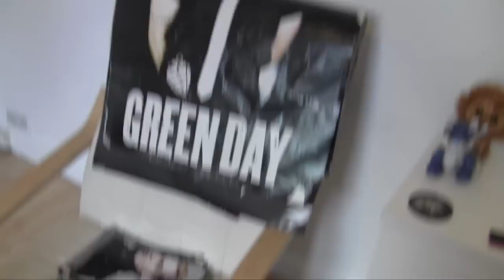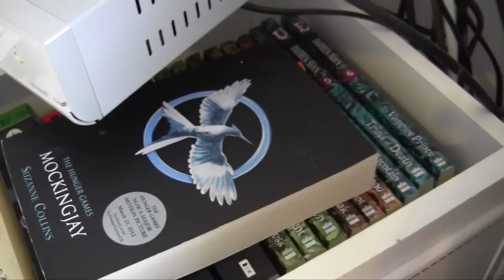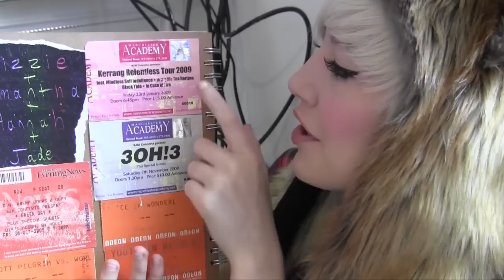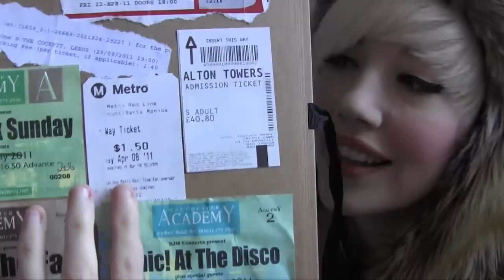LE CRIB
So many social internetz...